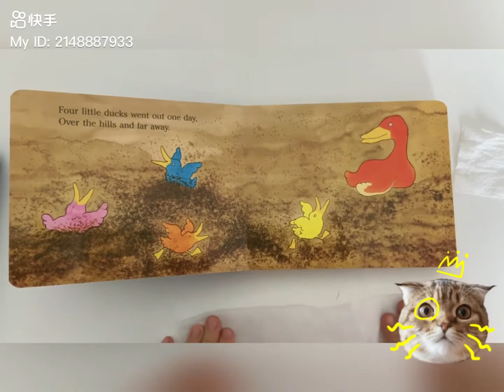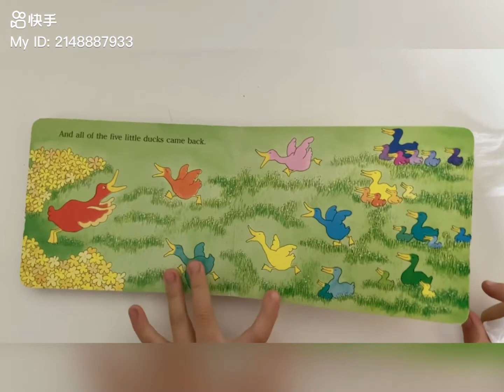Five Little Ducks 🦆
Picture book Illustrated by Jose Aruego and Ariane Dewey. Raffi Songs to Read.